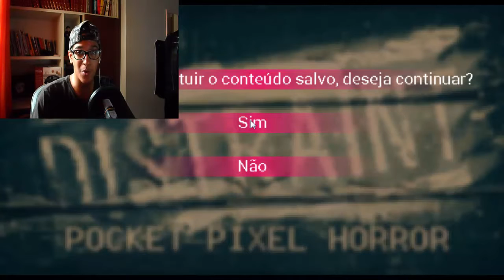MISTÉRIO, MISTÉRIO E MAIS MISTÉRIO